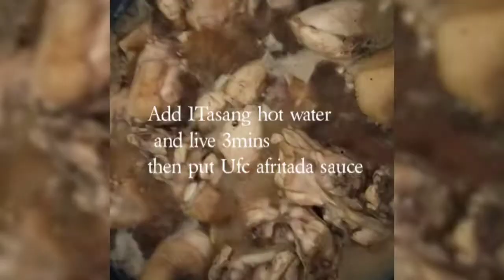Chicken Afritada With chicken Liver | How to Cook afritada easy receipe |Majesty mix Vlog Collection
edit: Movie ninja
Oppo A92 Cellphone
intro maker